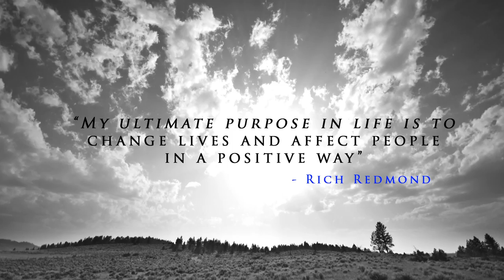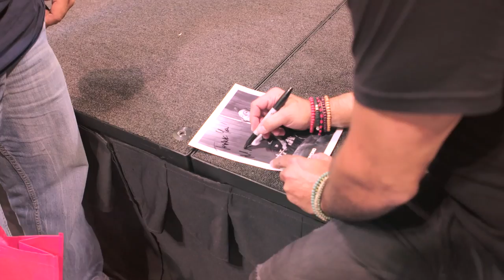Rich Redmond's "CRASH Course For Success" Sizzle 2017